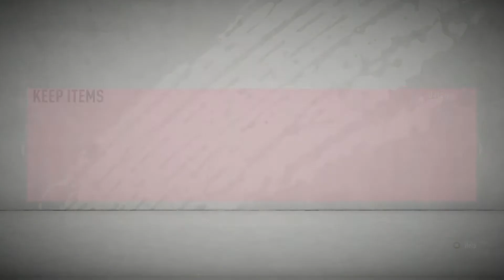Fifa 20 FUT Ultimate Team Opening Jumbo Gold and Rare Mega Packs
Today we opened four gold packs for our Fifa 20 FUT Ultimate Team today which were:

⚽️ Jumbo Gold 26 Pack
⚽️ Rare Players Pack
⚽️ Mega Pack
⚽️ Rare Mega Pack

We managed to pack Santi Cazorla, Nzonzi and an 85 Rated Koke but also picked up a nice Sokratis who slots nicely into defence in our Barclays Premier League Squad!